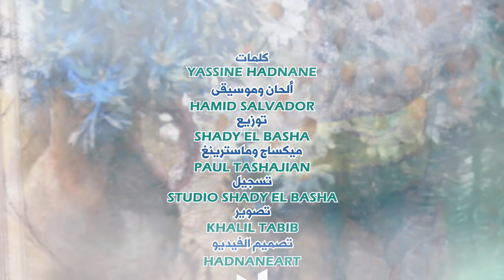Rajaa Kassabni ZA3MA EXCLUSIVE Lyric Clip رجاء قصابني زعما حصرياً